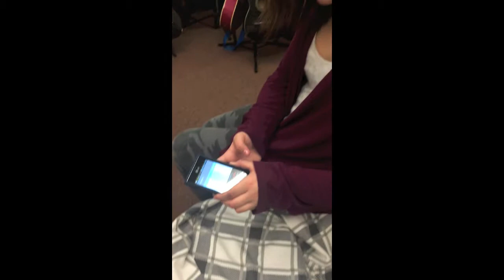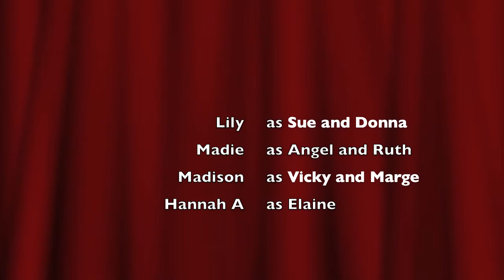Pool Party Movie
Pool Party Movie, based on the book by Linda Cargill
Done by the 6/7/8 FI Class of Levack Public School
Starring:
Hannah.G as Sharon
Tanner.H as Phil
Damien.S as Dan
Meadow.L as Irene
Extras:
Madie.C
Madison.P
Hunter.C
Braden.C
Lily.C
Hannah.A
Ethan.P
Flimed and edited by:
Savannah.C
Script by:
Hannah.G and Savannah.C